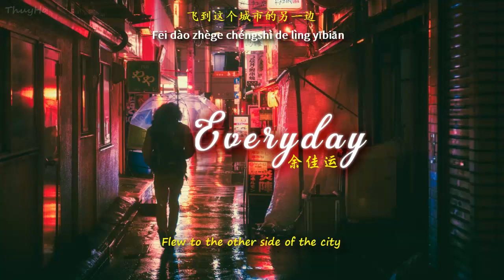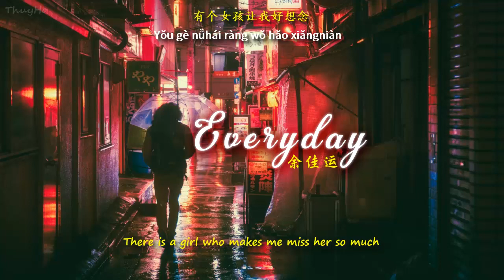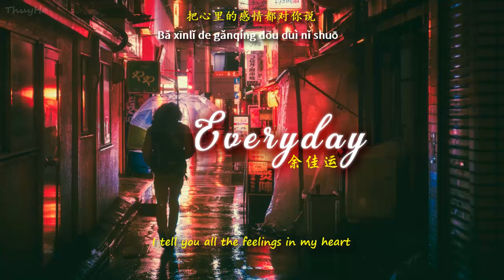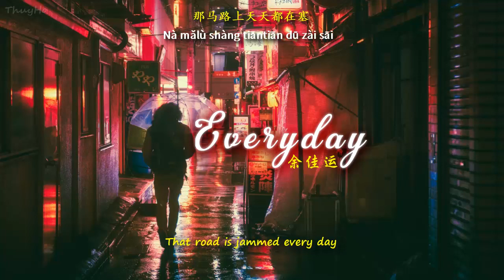[ENGSUB/PINYIN] 天天 (Tian Tian - Everyday) - 余佳运 (Yu Jia Yun) cover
▶Song: 天天 (Tian Tian - Everyday) - OG: 天天 by David Tao
▶Artist: 余佳运 (Yu Jia Yun) cover
Thank you so much❤
▶Lyrics:
太阳天或下雨天
人挤人的咖啡店
找一个能想你舒服的角落
看着情人肩靠肩
慢慢转开我视线
有个女孩让我好想念
我的心，已经
飞到这个城市的另一边
想看着你，我爱的脸
把心里的感情都对你说

那马路上天天都在塞
而每个人天天在忍耐
没有你日子很黑白
原来这样就是恋爱
我想要你在我身边
分享生命中的一切
我想要天天说
天天说
天天对你说我有多爱你

太阳天或下雨天
人挤人的咖啡店
看着情人肩靠肩
慢慢转开我视线 yeh yeh
我的心，已经
我想要天天说
天天说

I just wanna 天天对你说
爱就是要天天对你说
天天对你
天天对你
天天Oh～
我想要天天说
天天说